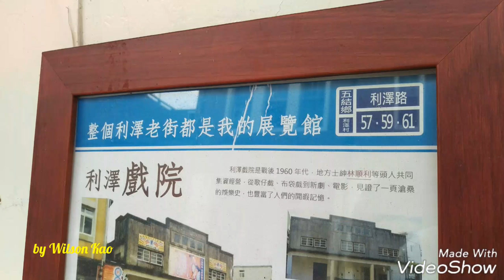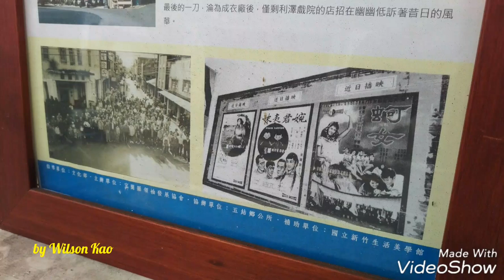北部濱海公路→蘇澳 Taipei City to Suao County by motorcycle in the Happy Summer time.